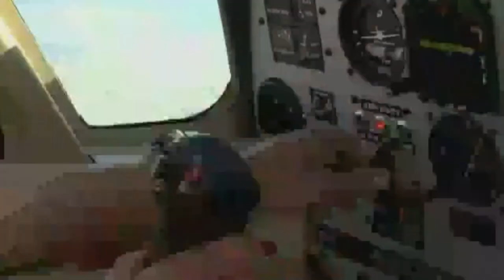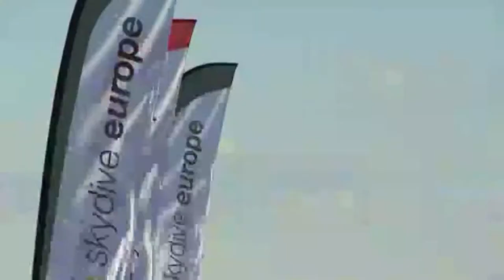Mário Pardo - RTP1 - NADA A ESCONDER - Ep1